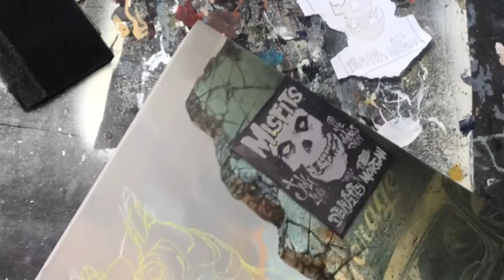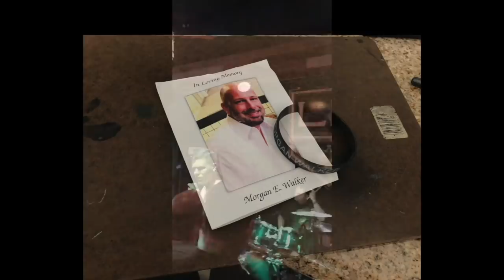Time-lapse custom Owl painting in honor of a dear friend, "Flyer"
*PRINT RELEASE* A year ago, we lost our beloved friend, Morgan Walker. The 4th of July would have marked his 40th birthday. Morgan was a supportive,  generous, and hilarious rascal. Above all that, he was a kind soul, and to honor him, I’m releasing this print from my painting, entitled “Flyer”. All the net proceeds go to an account set up for his kids. We love you and miss you Morgan.

“Morgan Walker, now a “Flyer,” left this world far too soon, but his legacy and memories of the amazing, funny, wise man he was will always be with us. He was a moral compass to those who knew him, which is why I put a compass in the wise owl pointing to true North. Morgan always liked my painting backgrounds where strange creatures swam through the sky. I wanted to include that element here to honor him. His love of hockey, hot rods, and punk rock music were really fun elements to highlight in this piece. The “flyer on the wall” is my idea of what would have been his ultimate punk rock show: Misfits, with The Deviates opening for them at the Wolves Den (an old venue in Manhattan beach that The Deviates and other friends’ bands used to always play at) on his birthday. His name on the flyer is painted in the style of "Minor Threat", another favorite band of his. Painting his Coupe on the wall was a particularly satisfying element. I don't think I've ever painted a car and I think he would have been really stoked the first one was for him. He was such a supportive friend as I transitioned from our group of young punks into the art career that I am still learning and growing in, always secretly buying prints and surprising me at my shows. I first met Morgan about 25 years again when our side of Torrance challenged him and his best friends in the band “Deviates” (which all considered him the 5th member of) to a city-wide water balloon war! We all became very close friends that summer and I will never forget our adventures for the rest of my life. REST IN PEACE my friend.” - Greg “CRAOLA” SIMKINS

Here are some places you can find me on the web:
NEWS and INFO:

Follow These Artists! they share their amazing techniques!

secret ending with "Deviates" at the memorial for Morgan. Brian Barbera singing and adding some kind words for our friend. Charley Marshall ripping on the Guitar:)